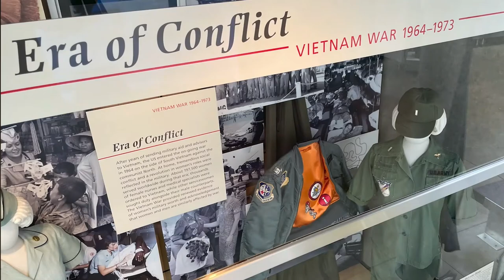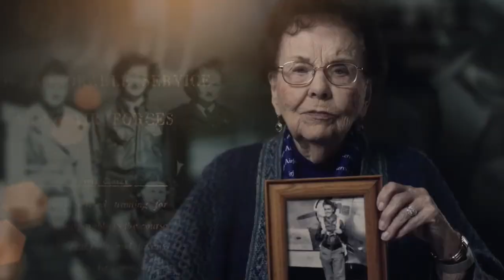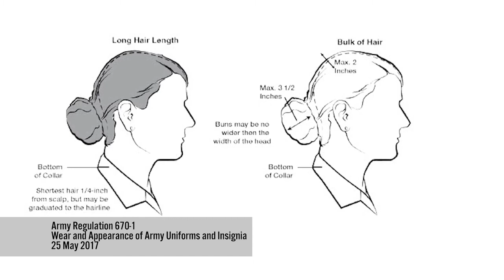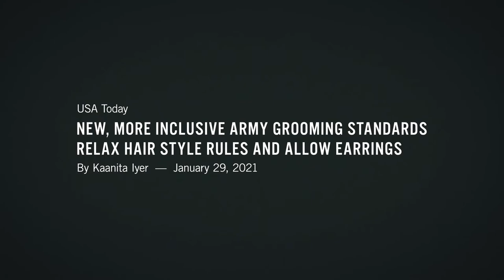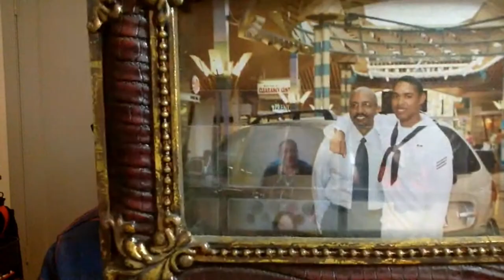"American Veteran" Panel Discussion and Q&A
Recorded on Nov. 10 in partnership with the Military Women's Memorial, this 60-minute virtual conversation is moderated by Army veteran Kelly Kennedy, an "American Veteran" consulting producer and award-winning journalism, and features highlights from the multi-platform initiative. Guest panelists include Army veteran Mitchelene BigMan, the president and founder of Native American Women Warriors; Navy veteran Shain Brenden, host of the "American Veteran: Keep it Close" digital series; Army veteran and ex-POW Shoshana Johnson, author of "I’m Still Standing"; Army Nurse Corps veteran Edie Meeks; and Judith Vecchione, co-executive producer of "American Veteran."

ABOUT "AMERICAN VETERAN"
"American Veteran" is a story told through personal remembrances, drawing civilian viewers into an unfamiliar culture. From hosts to interviewees, everyone is a veteran. In war and in peace, what veterans have done in our nation’s name and how they have been treated is an essential part of the American story.

The four-part @PBS "American Veteran" miniseries is streaming in full online and on the PBS Video app. The "American Veteran: Keep it Close" digital series drops bi-weekly through Jan. 11th on the @pbsvoices YouTube channel. The "American Veteran: Unforgettable Stories" podcast drops weekly through Dec. 14 wherever you get your podcasts. Major funding for "American Veteran" is provided by the Corporation for Public Broadcasting and others.